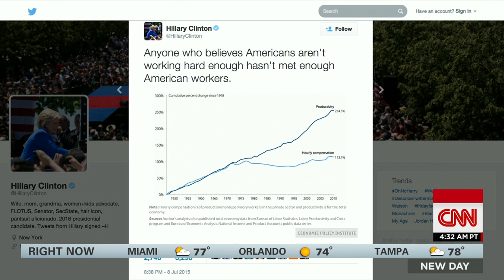Bush: Americans need to work more hours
John King, Jackie Kucinich and Nia-Malika Henderson on Jeb Bush and his clarification of comments he made calling for longer working hours.